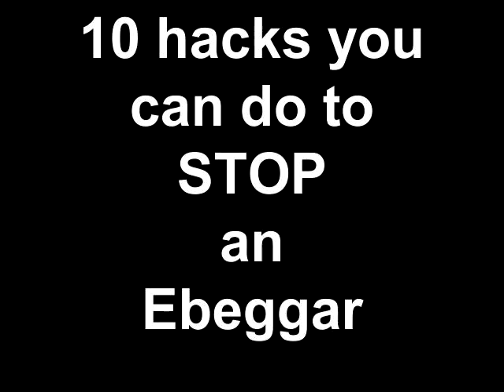10 more HACKS you can do to STOP E-beggar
Welcome to Pauls POV! 10 more hacks you can do to stop an Ebeggar! If and when you encounter an Ebeggar do these 10 things and don't look back. You can never look back. Come back to view 10 more hacks  you can do to stop an Ebeggar soon. Click show more:

Leave a comment / email if you are
local to Central Savannah River Area,
(GeorgiaLina), Georgia / South Carolina

Leave a comment / email

Thumbs Up all my videos

Like Me on Facebook:

Leave questions for Q&A complilation Video

survey?    Comment yes or no?

collaborate or cross promote!

My YouTube Setup:
Flip video camera
I-Kam Xtreme video eyewear
FujiFilm digital camera Finepix
Tzumi selfie stick
Jeva photo / video tripod
Digital small handheld tripod

I do not necessarily agree with or endorse
the posts, views, or language of those
commenting here. Hater / Profane / Trolls /
Vulgar comments, Emails will be deleted.